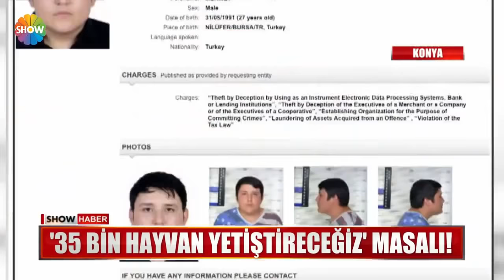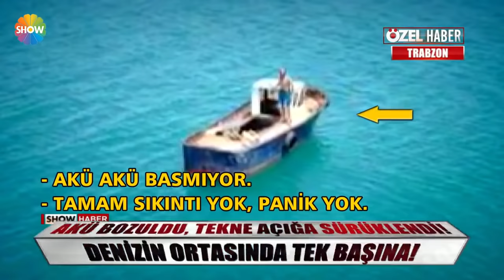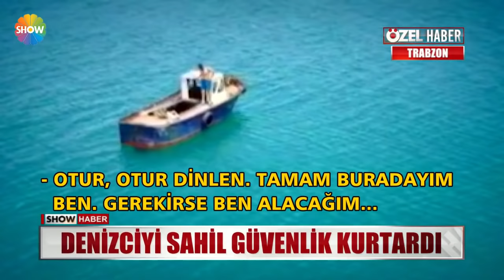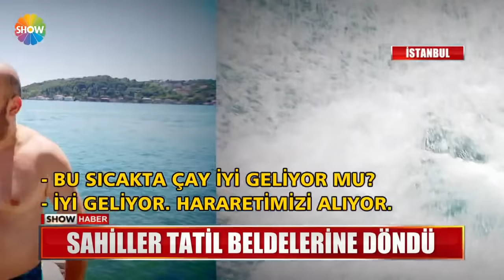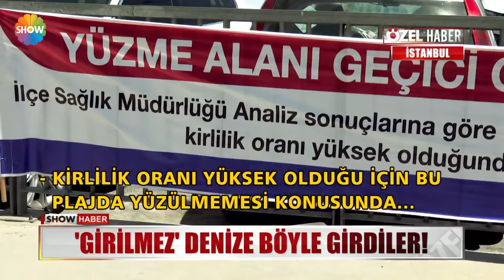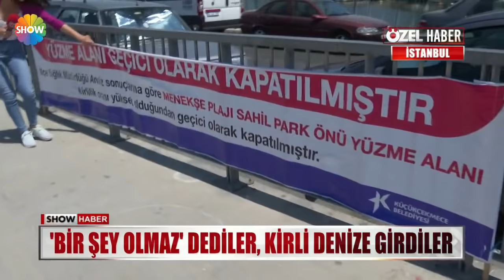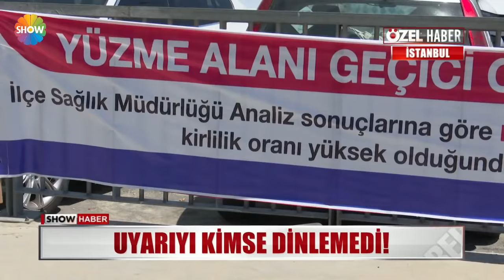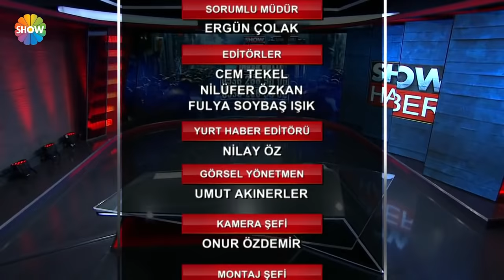Show Ana Haber 7 Temmuz 2019